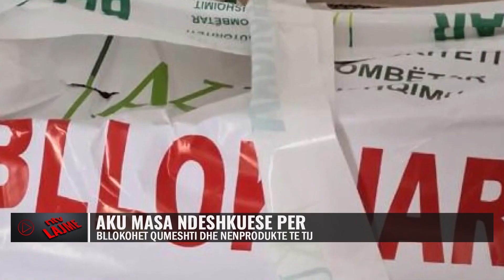Përmbledhje nga Shqipëria/ Lajmet Kryesore